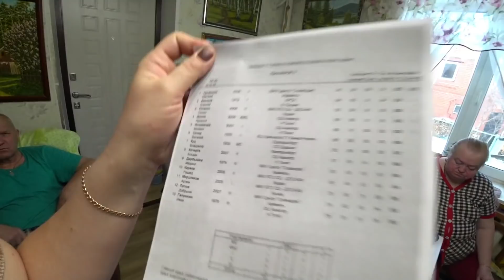Заварные блины. На работе передвижки. Тёлка или бычок? Дилемма у Фадея. Выводок цыплят.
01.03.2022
Опять жарим блины, сегодня заварные, бабушка сделала печёнки, протокол с Нижнего Тагила, Матвей на первом месте, напекли много блинов, варим мясо, поехали в магазин и на почту, дед решил поменять корзину сцепления, плохо работает сцепление после ремонта, сейчас цены подскочили, у Алёши на работе передвижки, переходит на другую должность, ночью вставала проверять корову, ставим ставки, кто будет: тёлка или бычок?, сегодня первый день весны, приехали в новую "Пятёрочку", в магазине тихо, никого нет, понравилось, ехать недалеко, Фадея уговаривают с классом поехать в аквапарк, он не может решить: ехать или не ехать, закончили дела с инкубатором, выводок цыплят, настроение в течение дня то улучшается, то ухудшается